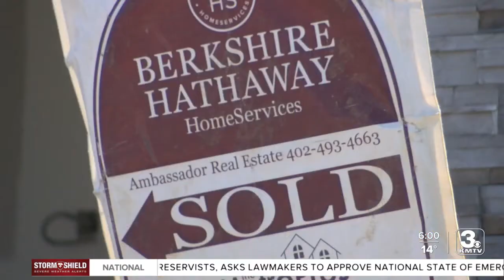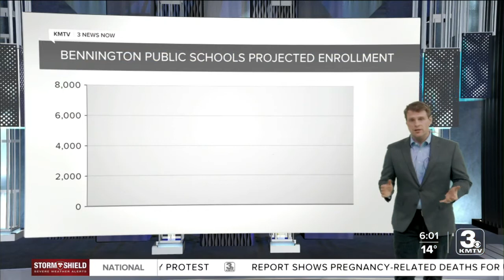'Non-stop change and growth' Growing pains for Gretna & Bennington schools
By the end of the decade, Bennington is projected to be the size of Westside Community Schools. Gretna will add a new high school in 2023. This ballooning student population has its financial challenges, as the more buildings you construct, the less efficient you become.